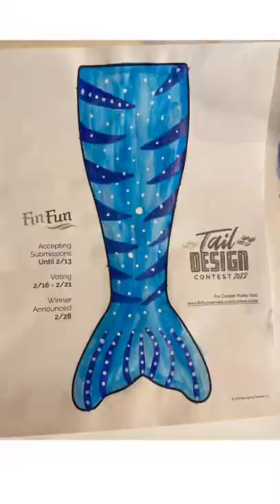Let’s reveal the Grand Prize winner for the tail design contest!